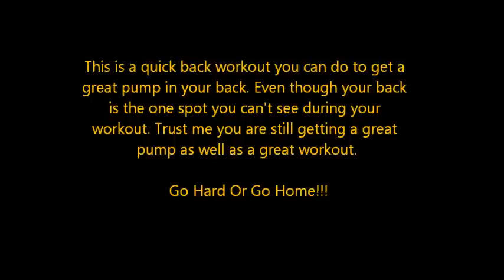Back Workout for a great pump!!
Quick workout you can do to get a great pump in your back. Do this one time at your desired weight and I bet you feel it!!!